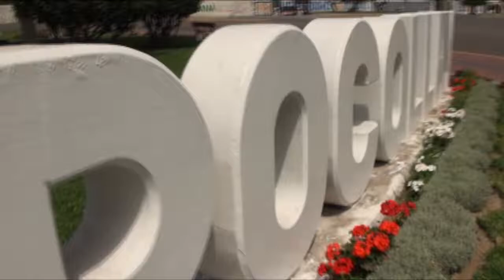PRESUPUESTO PARTICIPATIVO BASADO EN RESULTADOS 2018 POCOLLAY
ES EL MOMENTO DE PARTICIPAR!
LA "MDP" Y EL "CCL" INVITAN A TODAS LAS ORGANIZACIONES E INSTITUCIONES DEL DISTRITO DE POCOLLAY A INSCRIBIR A SUS REPRESENTANTES PARA ELABORAR JUNTOS EL PROCESO DEL PRESUPUESTO PARTICIPATIVO 2018
POR EL DESARROLLO DE POCOLLAY LAS OBRAS LAS ELIGES TU
MUNICIPALIDAD DISTRITAL DE POCOLLAY
UNIDAD, TRABAJO Y COMPROMISO